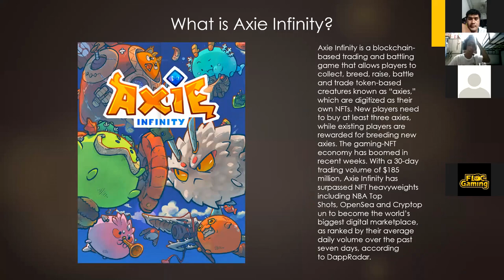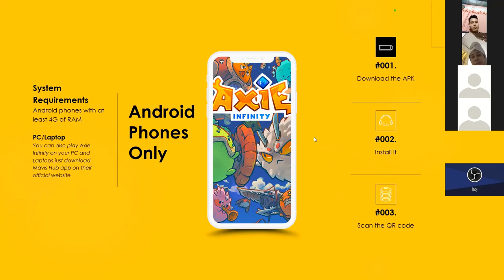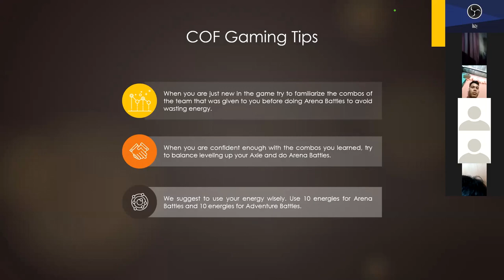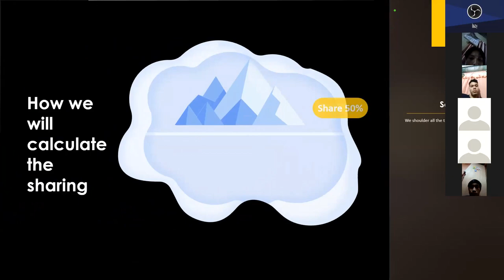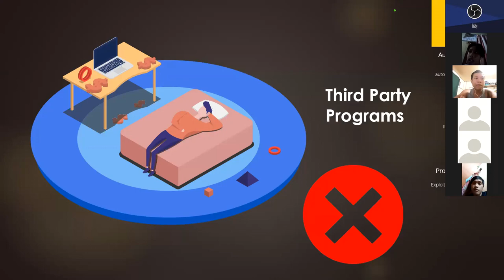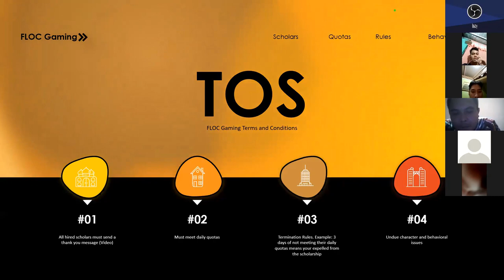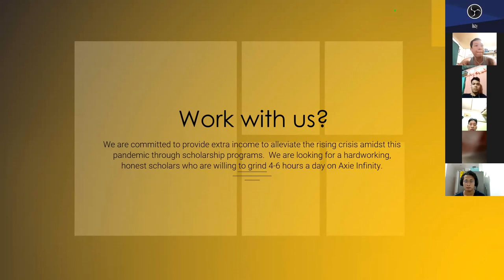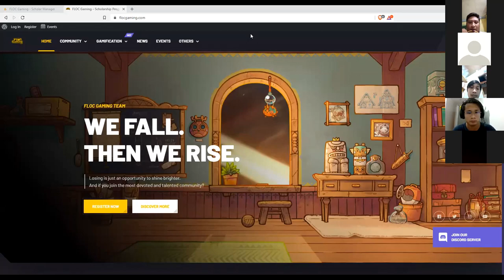FLOC Gaming 1st Webinar - Cebuano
FLOC Gaming first zoom meeting held last July 29, 2021